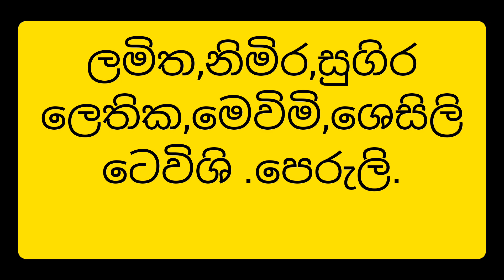බබාට නමක් New born baby name sinhala, babaata lassana namak ,sinhala names for baby "s